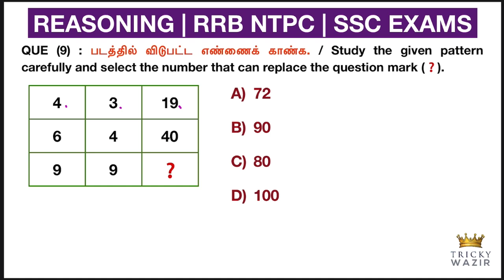♨️REASONING TRICKS IN TAMIL|MISSING NUMBERS| For TNPSC, TNUSRB, RRB, SSC FOR ALL COMPETITIVE EXAMS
reasoning short tricks for all competitive exam
reasoning problem solutions in tamil
ssc reasoning classes
rrb reasoning classes
ssc reasoning classes in tamil
rrb ntpc short tricks
missing numers pattern
missing numbers most important questions
reasoning problems most important method
reasoning short tricks in tamil
reasoning missing number
reasoning questions
reasoning classes
tnpsc reasoning quesions